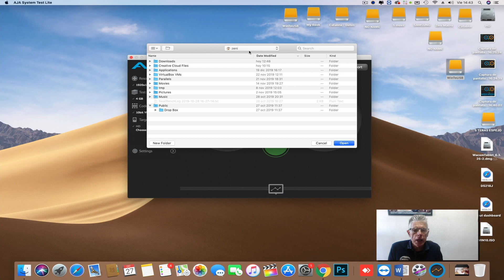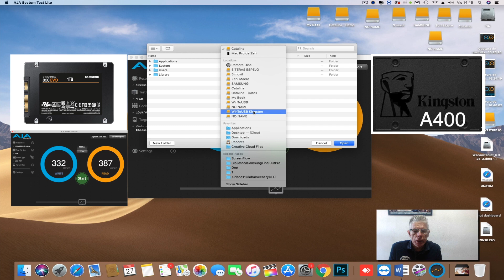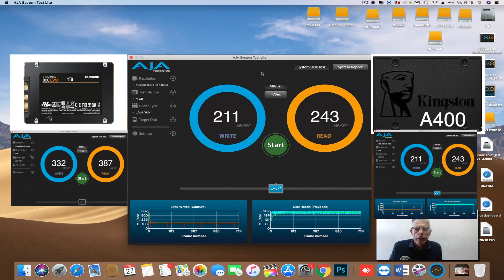Comparativa 860 Evo contra Kingston A400 velocidad.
Hola amigas y amigos aquí les dejo la comparativa entre un SSD de Samsung el 860 Evo frente a un SSD Kingston A400